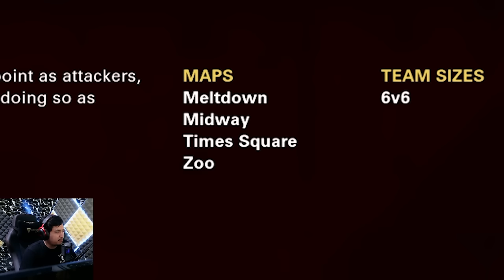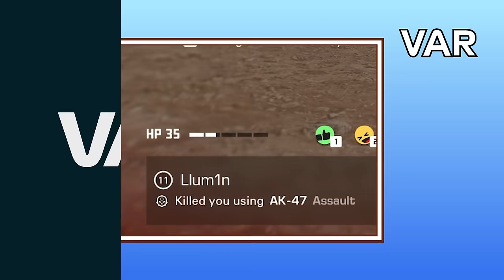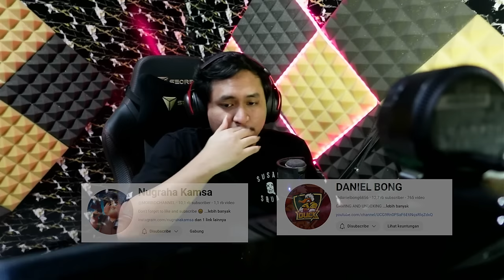MAIN BARENG KING FPS !! - XDEFIANT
XDefiant season 1 udah hadir!!
Cobain gamenya?

Game ini juga tersedia untuk dimainkan secara gratis di PC, PlayStation 5, Xbox Series X|S, dan Xbox One (dengan dukungan Cross Play).